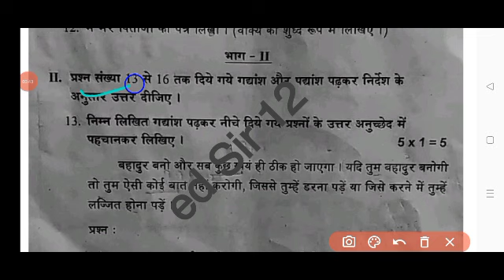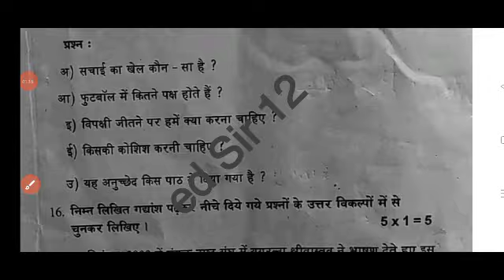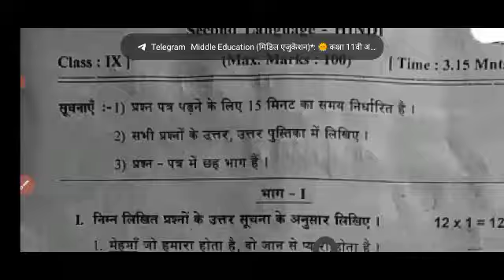Ap 9th class sa1 💯real Hindi question paper 2023-24 with answers|9th class sa1 Hindi answer key 2023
Ap 9th class sa1 Hindi question paper 2023-24 with answers|9th class sa1 Hindi answer key 2023

Ap 9th class Hindi Sa1 question paper 2023-24|9th class sa1 Hindi question paper 2023-24 with answer

ap 9th class sa1 Hindi question paper 2023-24|9th class Hindi sa1 question paper 2023 with answers

ap 9th class sa1 Hindi 💯real question paper 2023-24|9th class Hindi sa1 question paper 2023 answers

ap 9th class sa1 telugu question paper 2023-24|9th class telugu sa1 question paper 2023 with answer

download PDF 🔗🔗

9th class sa2 Hindi question paper 2023
9th class sa1 Hindi question paper 2023
9th class
9th class English
9th class sa1 exams all question papers 2023
9th class sa1 question papers 2023

9th class sa1 Hindi question paper leak 2023 latest
9th class sa1 exam questions 2024
8th

9th class Hindi sa1 question paper 2023

9th class sa1 Hindi question paper 2023
AP 9th class sa1 Hindi question paper 2023-23
9th class sa1 Hindi question paper
9th class sa1 question paper Hindi